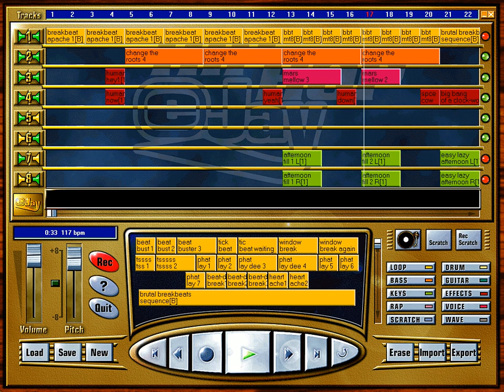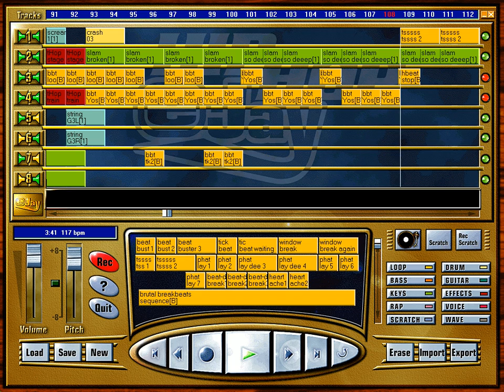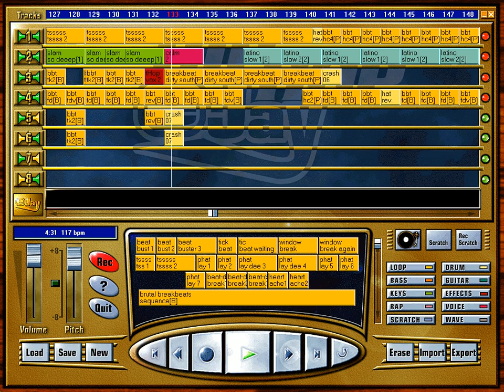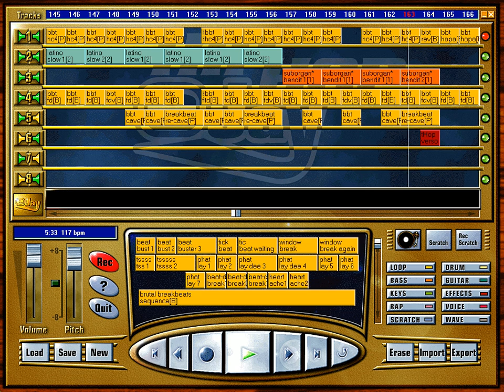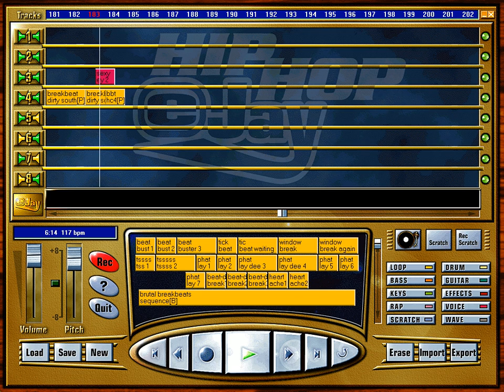Hardcore Canario con Hip Hop eJay (sin acapella final)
BPM: 117
SAMPLES DE LIBRERÍA / STOCK SAMPLES: Sí / Yes
BREAKBEATS: ¡Oh, sí! / Hell yeah!
SWING: No
EXTRA INFO: hecho con / made with Hip Hop eJay 1. Requisito CC-BY requirement: autor y título / artist & title

Hay otra versión pero sin licencia CC y con acapella de un tema muy recurrido en este estilo de música

Estilo oldskool hardcore. Oda a la música que llegaba a El Hierro desde Tenerife mediante cintas copiadas y mp3's a finales de los 90. DJ Jonay, Sigma 7, Omega 8, etc. eran artistas conocidos entre los adolescentes de Frontera.

Me dio por recuperar este programa que usé entre los 15 y 20 años de edad más o menos, y luego surgió importar breakbeats y hacer esto.

Esta es la primera versión de Hip Hop eJay que salió, aunque el último megapack, con los dos kits de samples del programa (Breakdance y Unplugged) y 101 samples extra. Aparte, tiene samples importados por mí que he indicado:

[1] Kit 1 de samples de Hip Hop eJay (Breakdance)
[2] Kit 2 de samples de Hip Hop eJay (Unplugged)
sin corchetes: originales del programa o de los 101 extra del último megapack